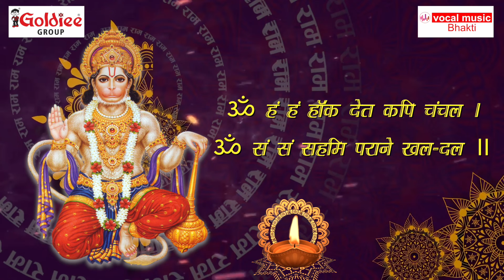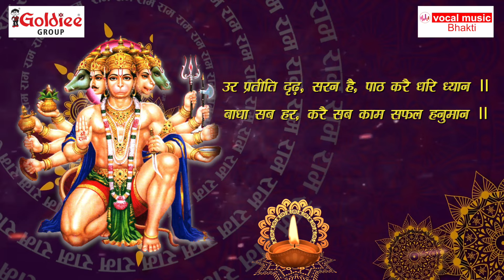Bajrang Baan बजरंग बाण का पाठ करने से होगा सभी कष्टों का अंत , Jai Bajrang Bali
बजरंग बाण का पाठ करने से होगा सभी कष्टों का अंत, Bajrang Baan ka paath Daily Karein

Music Singer                                           -  sushmit tripathi
 Lyrics, Composition,                             -   Sachin chauhan
 Video Editor                                           -   ashish kumar

Vocal music is the voice of spiritual India. Melodious, serene, religious, and divine, Vocal music makes your every morning refreshing and evokes life with positive energy and spreads the holistic vibes in your world. With a range of chanting, mantras, guided meditation, and bhajans Vocal music gives you a meditative mind to live peacefully in worldly life. Vocal music purely transforms your energy and takes you to a world full of positivity, spirituality, and divinity.